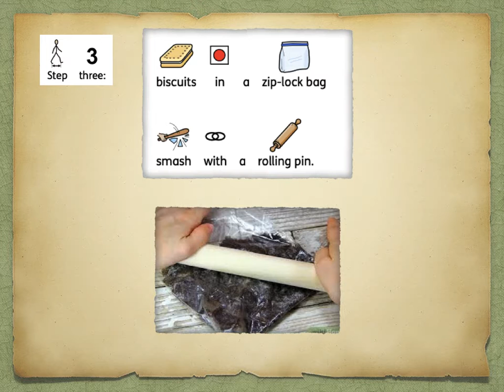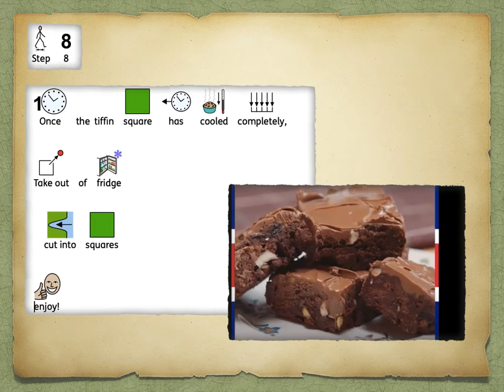tiffin making with 14s